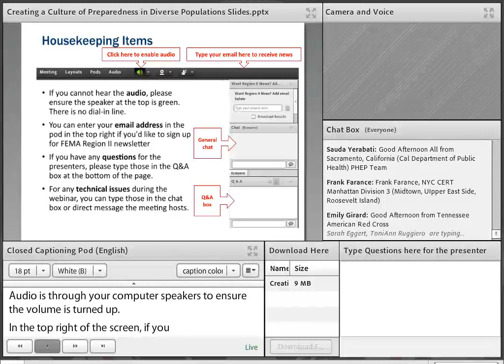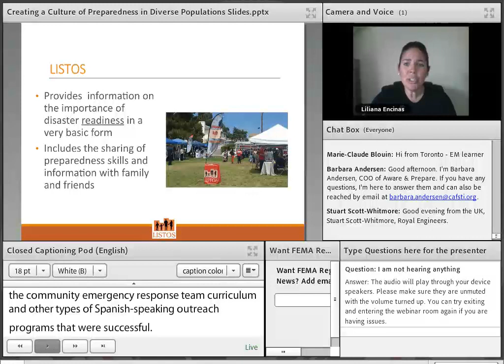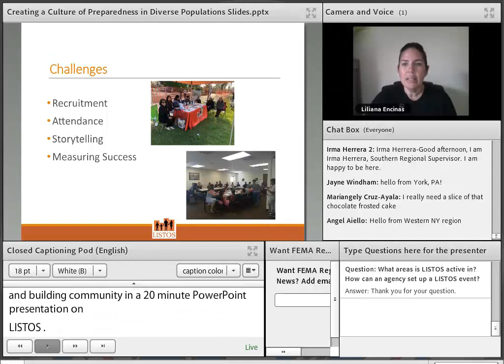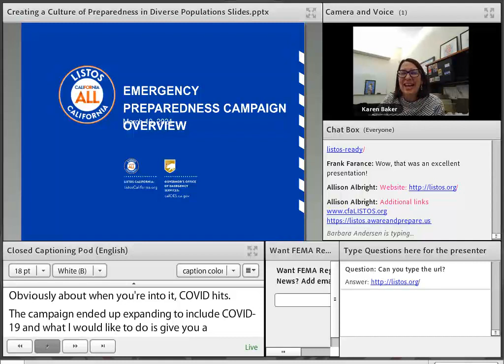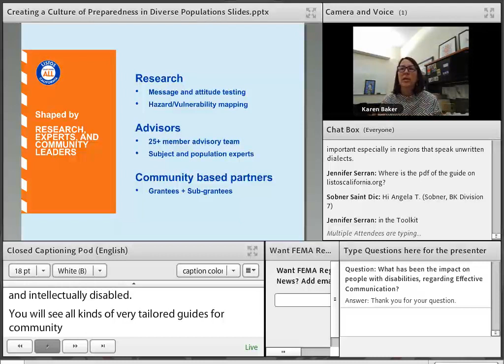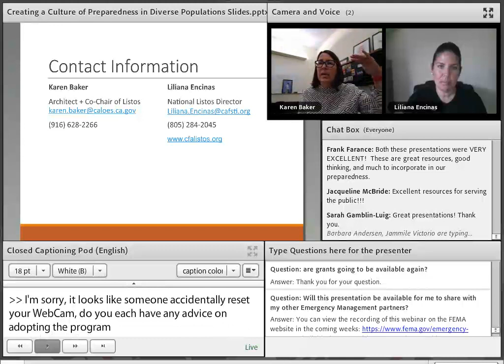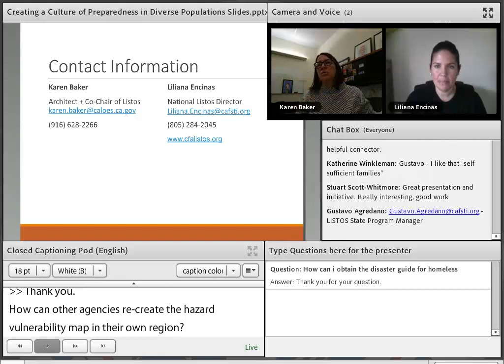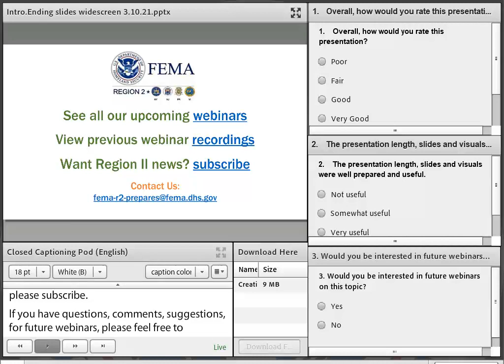Creating a Culture of Preparedness in Diverse Populations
This webinar discusses the importance of creating accessible training and messaging to non-English speakers as it is critical to save lives and create resilience when a disaster strikes. FEMA Regions 2 and 9 hosted a webinar focused on the innovative and culturally inclusive programs that help prepare and train non-English speaking community members in disaster preparedness.